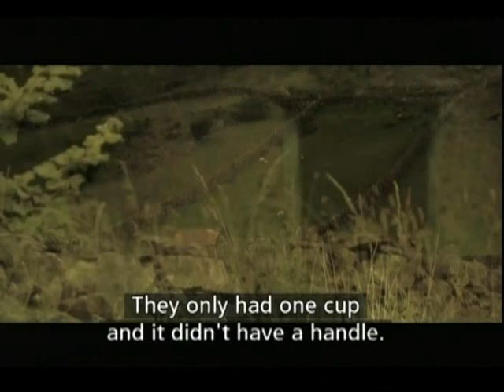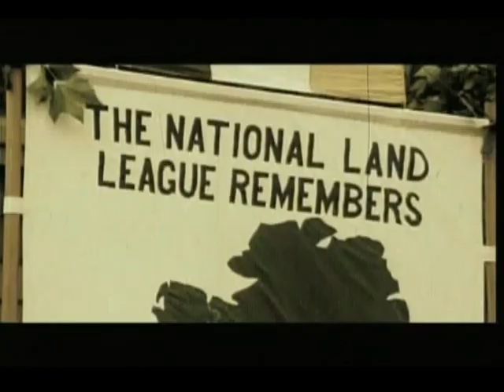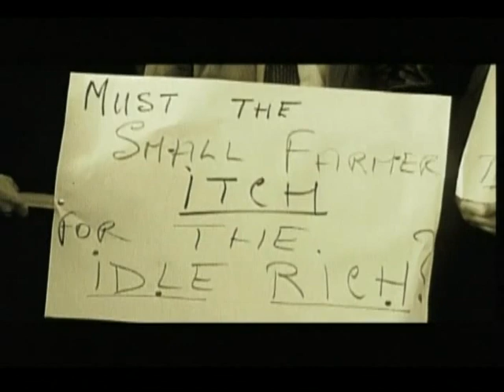I am Joe 1